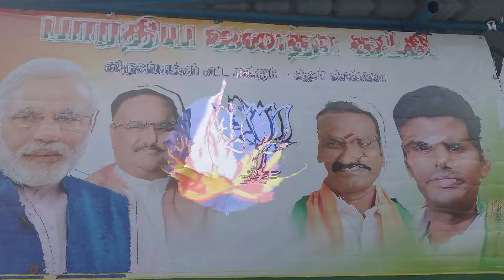பாரதிய ஜனதா கட்சி தென் சென்னை பாராளுமன்ற தொகுதி விருகம்பாக்கம் தேர்தல் அலுவலகம் பணிமனை திறப்பு விழா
பாரதிய ஜனதா கட்சி சார்பில் தென் சென்னை பாராளுமன்ற தொகுதி விருகம்பாக்கம் தேர்தல் அலுவலகம் திறப்பு விழா